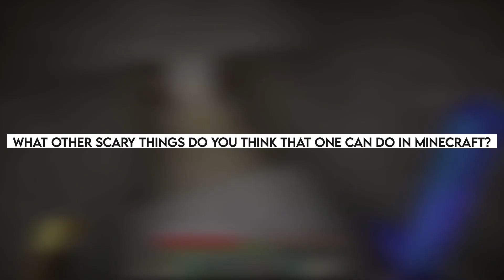10 Scary Things You Can Do In Minecraft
10 Scary Things You Can Do In Minecraft! In this video we go over the 10 Scary Things You Can Do In Minecraft.

8 INSANE MINECRAFT FAN THEORIES

Top 10 EMBARRASSING MOMENTS CAUGHT ON TWITCH!

Inquistormaster Forgot To Stop Recording *OMG*

I do not take any ownership of the music displayed in this video. Ownership belongs to
purposes displayed in this video. Ownership belongs to the respected owner(s). Used